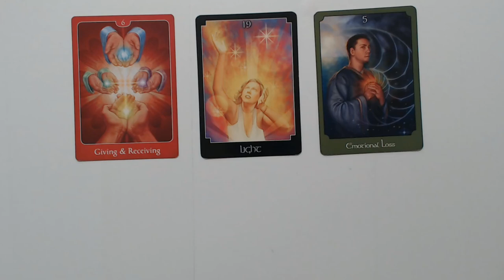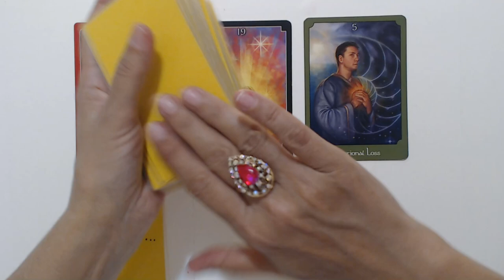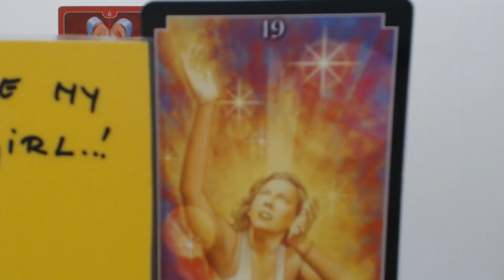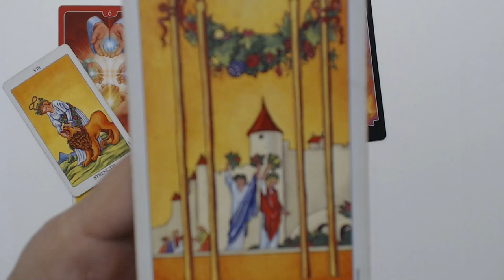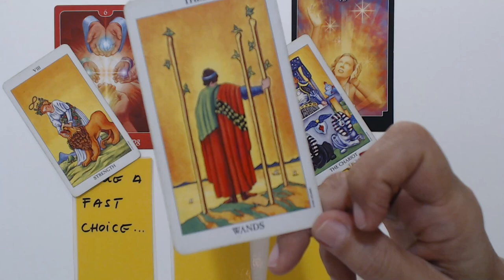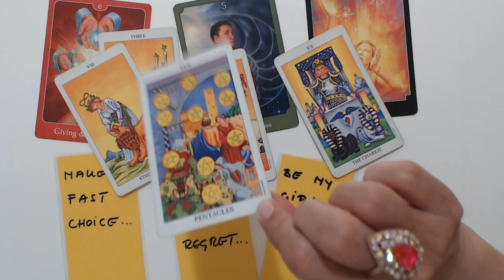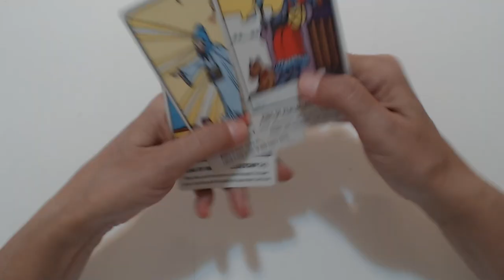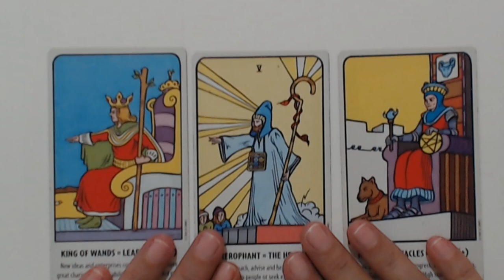CANCER - "THEY FEEL PASSION FOR YOU" MAY 2021 TAROT MONTHLY READING